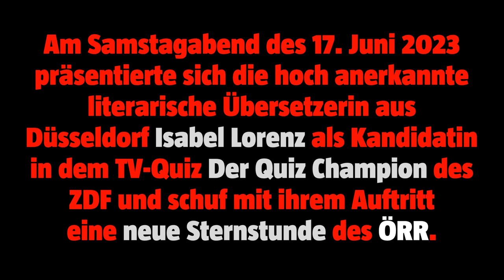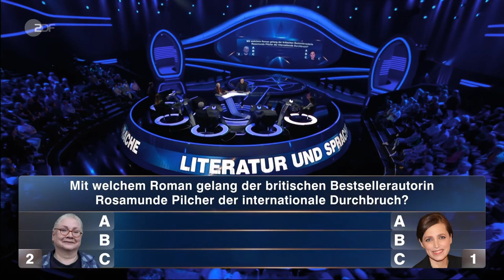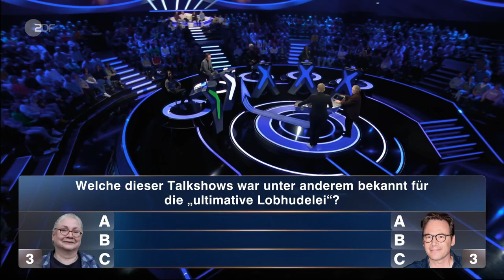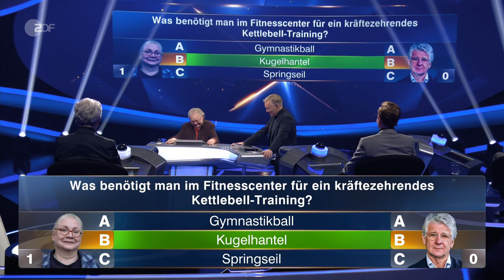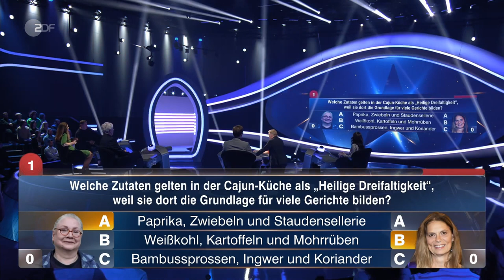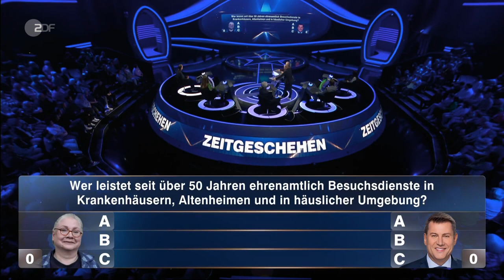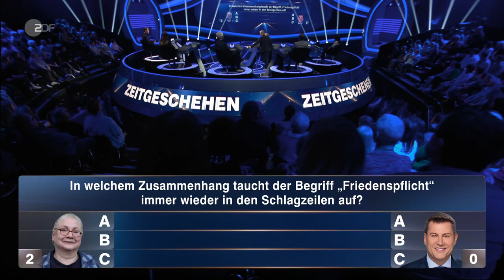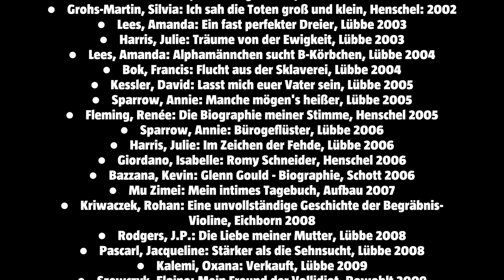A New Star is Born - ZDF-QUIZ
Am Samstagabend des 17. Juni 2023 präsentierte sich die hoch anerkannte
literarische Übersetzerin aus Düsseldorf Isabel Lorenz als Kandidatin in dem TV-Quiz "Der Quiz Champion" des ZDF und schuf mit ihrem Auftritt eine neue Sternstunde des ÖRR.